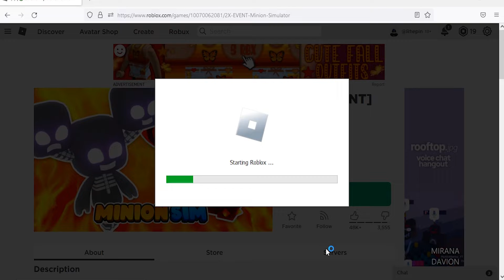Roblox Minion Simulator New Codes September 2022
New codes for boosters & gems in Roblox Minion Simulator